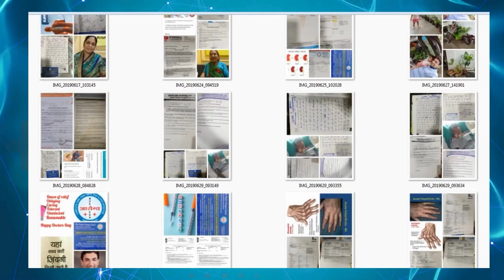Allergy Patient Treatment at Aarogya Super Speciality Modern Homeopathic Clinic Indore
Namaskar..🙏
            An allergy is a reaction by your immune system to something that does not bother most other people. People who have allergies often are sensitive to more than one thing. Substances that often cause reactions are: Pollen. If someone has disease like Allergy then take treatment from Aarogya Super Speciality Modern homeopathy clinic by Dr. Arpit Chopra Jain who has 21 years experience of Homeopathy.. We are treating a disease with total care of your health. Modern homeopathy is the only medical science in India that gives you permanent, easy, safe, cost effective and free from lifetime drug dependency. You can take online and offline consultations. We have some patients feedback on hiatus hernia, Cancer, Coma and other critical diseases.

 नमस्कार..🙏
              अधिहृषता (एलर्जी) शब्द का सर्वप्रथम प्रयोग वान पिरकेट ने बाह्य पदार्थ की प्रतिक्रिया करने की शक्ति में हुए परिवर्तन के लिए किया था। कुछ लेखक इस पारिभाषिक शब्द को हर प्रकार की अधिहृषता से संबंधित करते हैं, किंतु दूसरे लेखक इसका प्रयोग केवल संक्रामक रोगों से संबंधित अधिहृषता के लिए ही करते हैं। यदि किसी व्यक्ति को अधिहृषता (एलर्जी) की समस्या है  तो डरने की जरूरत नहीं एक बार मॉर्डन होम्योपैथी पर विश्वास दिखाइए। भारत मै पहली बार बिना किसी परहेज, बिना किसी साइड इफेक्ट्स, काम समय में सुरक्षित और सहज इलाज संभव। हमारे यह ऐसे और भी कई व्यक्ति है जो की  Hiatus Hernia, CKD, कैंसर, पैरालिसिस, कोमा एवम अन्य घातक बीमारियों के शिखर हुए थे लेकिन अब अपने परिवार के साथ पूरी तरह स्वस्थ और सामान्य जीवन बिता रहे है।
 धन्यवाद |

102, First Floor, Krishna Tower, Janjeer Wala Square, Opposite Curewell Hospital, New Palasia, (M.P.)
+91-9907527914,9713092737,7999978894